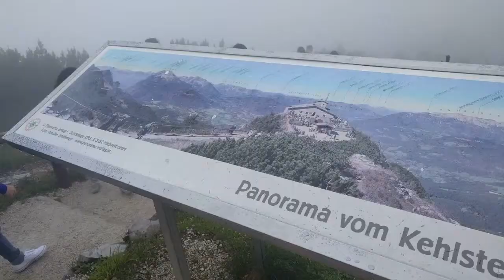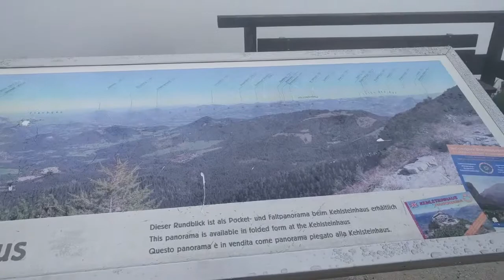TATW Video Part 10 - Europe Part 1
8th video of highlights from my Trip Around the World. Includes footage from France, Germany, Switzerland, Austria, and Croatia.